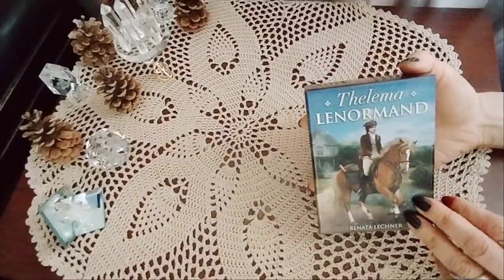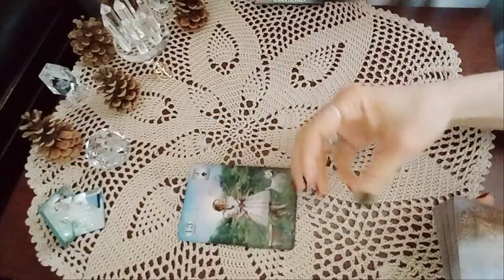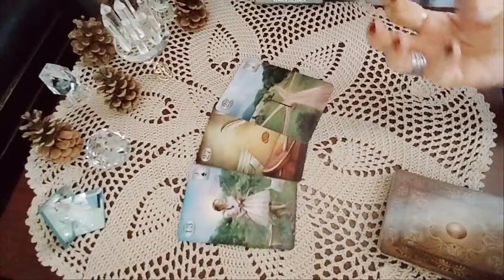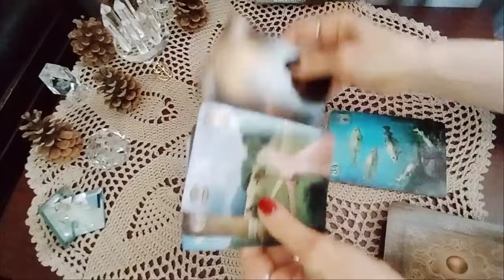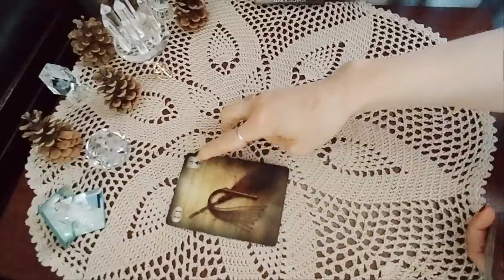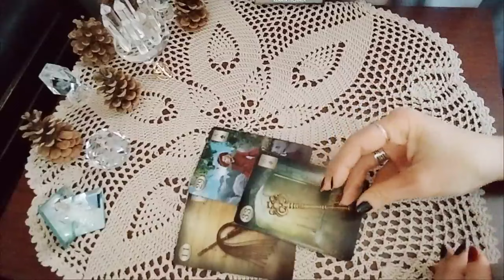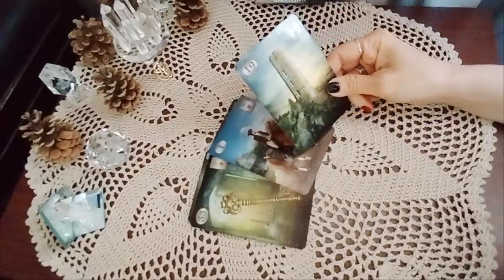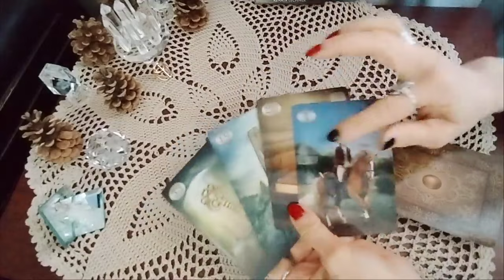რა მოიჩქარის ამ კვირაში თქვენთვის? პოზიტიური და ნეგატიური ასპექტები! 2 ვარიანტი✨🃏✨